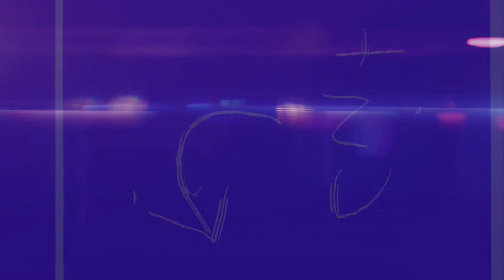1Take | Take One Podcast | Episode 1